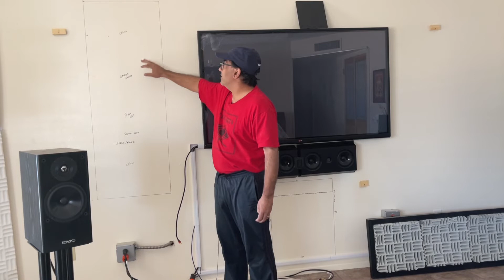From Laboratory to Living Room - Part One + Quick PMC TB2 Review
Many are asking for a Video Blog on how I will go about doing the built in’s for both the Source Equipment and another for the Amplifiers.

- The MC50’s will power the Cornwall IV’s straight (for now)

- The Orchard Audio 6 Channel Ultra will power the Center, Surrounds, and the Cornwall IV Woofers when it’s complete

- The ICE Power ASW-1000’s will power a pair of Stacked H-Frame 12” Subwoofers with MiniDSP to EQ/Control them wired out of phase on the back wall parallel to the Klipsch’s